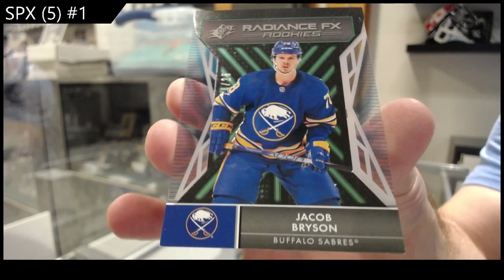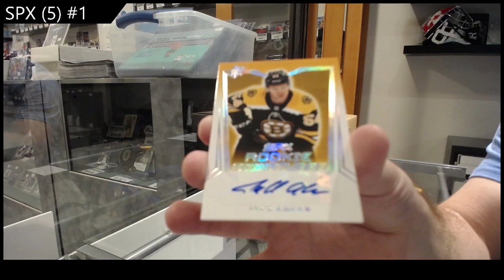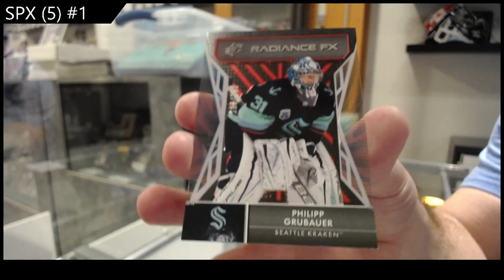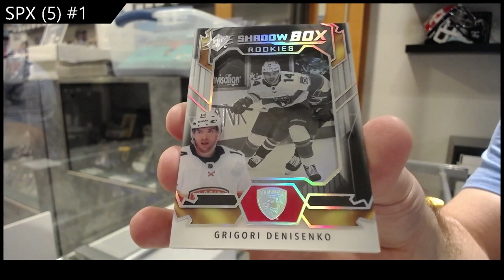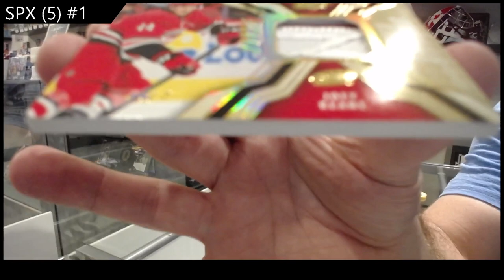21-22 Upper Deck SPx Hockey 5 Box Break - C&C GB #19,499